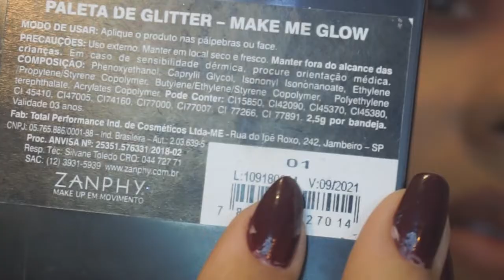AQUELA MAKE SIMPLES TODA COM CARA DE DIFÍCIL